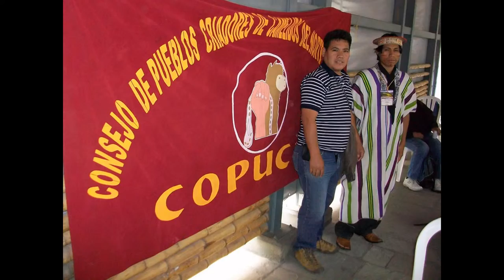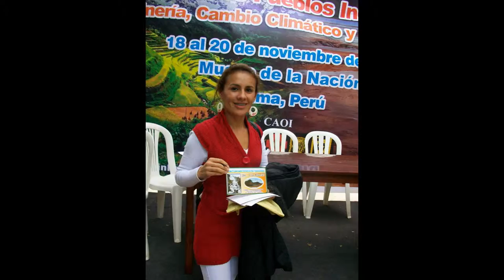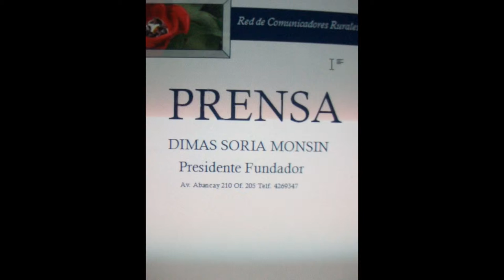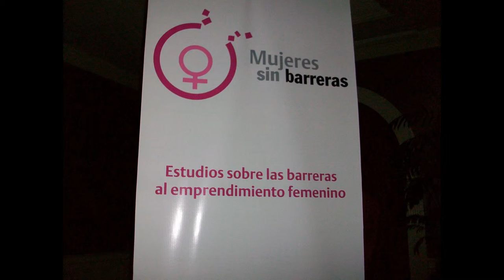Mis luchas diarias Dimas Soria Monsin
Cada Minuto Mueren Niños, ancianos, Mujeres Embarazadas y eso es un reto para poder impulsar una concientizacion global para que seamos menos violentos y menos avaros en la distribución de la riquezas de nuestros pueblos, quienes son dueños absolutos de todo ese oro y de las cuales   son despojados a favor de una minoría despiadada.
Seguimos por el camino correcto y nuestra identidad esta primero ante cualquier interés nefasto que azota nuestros pueblos.
Mi humildad es mi carta de presentación ante la Humanidad,  solo trato de que los pobres tengan una mejor oportunidad para dejar de serlo. Pido a las autoridades iluminación en sus corazones, sabiduría para crear  leyes de igualdad y cambio  de actitud en su modo usurera de dominar al Mundo.
Dimas Jack Soria Monsin
Presidente Fundador de la Red Comunicadores y Activistas Humanitarios